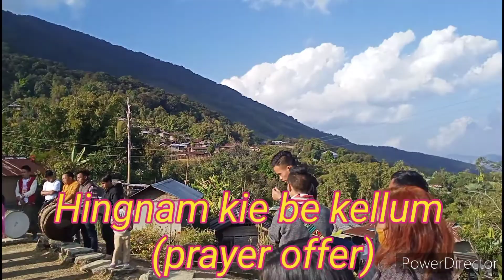Marching to Samluatuang, Magulong.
Magulong Baptist Church, Suiyi be 2021 Christmas. Carol and praising God.